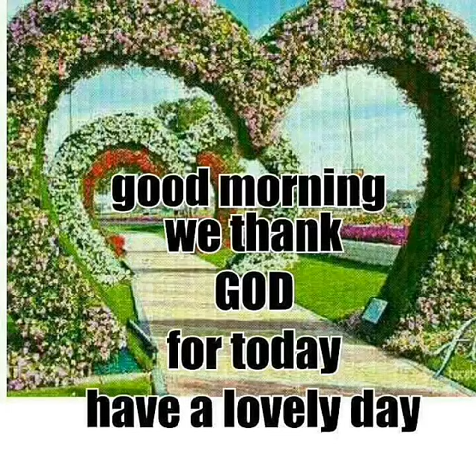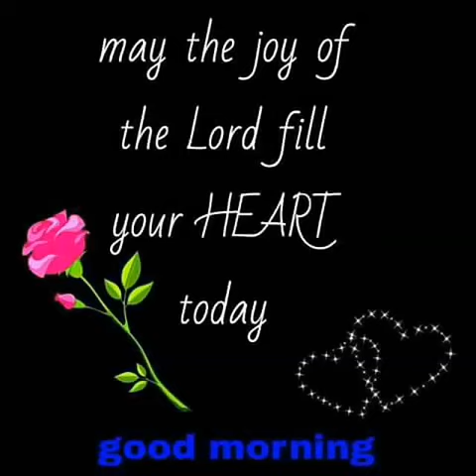Good morning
Video from John Shaetonhodi